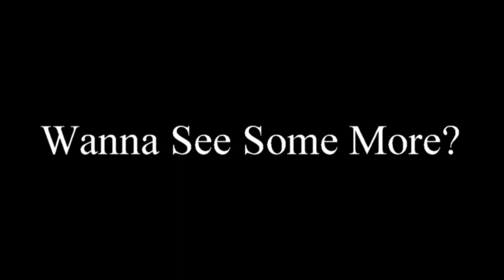WOOOSTOCK SMALLBLOCK NITROUS